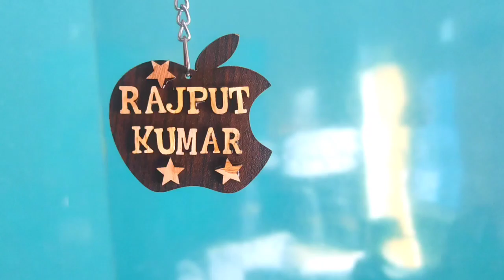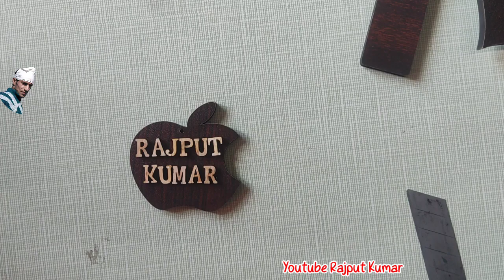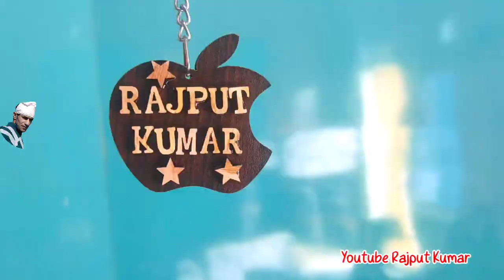Name Stamping In Keychain | Personalized key || RAJPUT KUMAR ❤️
Maina ya khudh banata hu agar App ko bhi chaiya toh mujha contact  kare Locations dainganj amritsar punjab and
 doda jammu and kashmir

personalized keychain with photo
personalized keychain picture
personalized keychain diy
personalized leather keychain
personalized resin keychain
personalized macrame keychain
personalized car keychain
customized couple gift ideas
customized couple rings
customised wedding gift
customized wedding gifts
customized gift for couple
 customized gift ideas
customized gift ideas for boyfriend
customized gift shops in chennai
customized gift ideas tamil
customized gift ideas handmade
customized gift ideas for best friend
customized gift shops in coimbatore
customized gift for husband
customized gift box
customized gift box ideas
 keyring
keyring making easy
keyring crochet
keyring wholesale market delhi
keyring with clay
keyring making
keyring power bank
keyring banane ka tarika
keyring for bike
keyring kaise banate
Indian Talents || Hand Art On KEYCHAINS |INDIAN STREET LIFEJ#Wooden Key Chains#Wooden couples stand
personalized keychain with name
customized name keychain
customised name keychain
customised key chain
customized keychain
crownlit personalized pen & keychainwith name blue
how to make personalized namekeychain
how to put names on resin key chain
shrink plastic keychains shrinky dink keychains cricut keychains, plastic keychains on cricut cricut maker project ideas cricut ideas, DIY acrylic keychains how to cut shrink plastic shrink plastic for beginners cricut beginner project